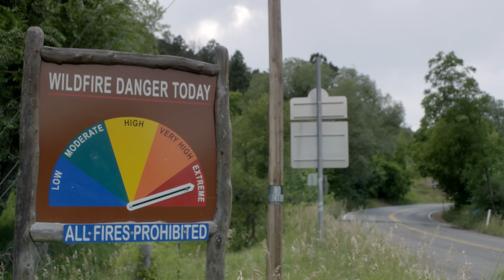Armed Against Wildfires | Weather Warriors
Despite heavy fire suppression efforts over the last hundred years, our changing climate and consistent dry weather has led to the evolution of fire “season” into a year-round crisis. As prevention is key, Boulder, Colorado-based organization Wildfire Partners seeks to help mitigate the level of fire damage in their local community.